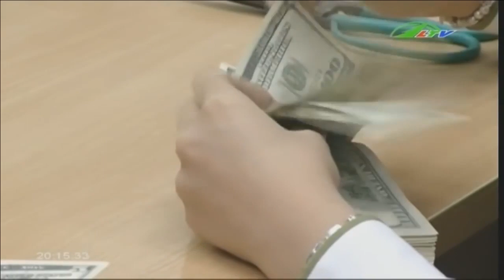Vay ngoại tệ kéo dài ... đẩy mạnh xuất khẩu | Xã Hội Lâm Đồng TV